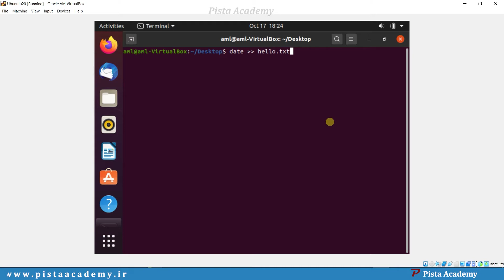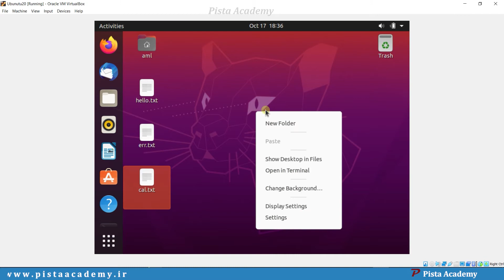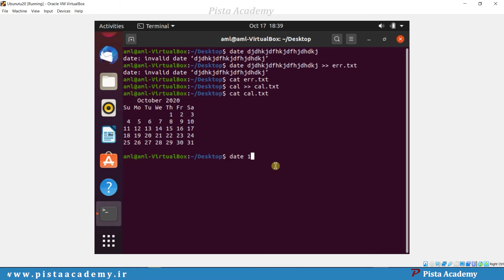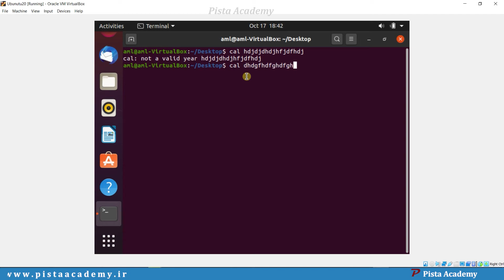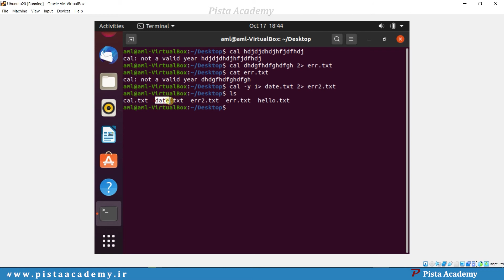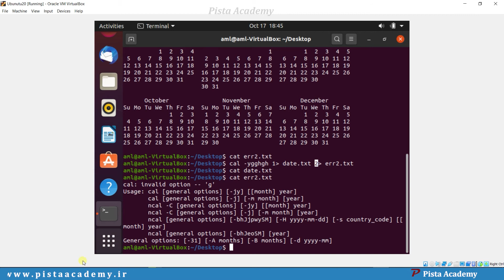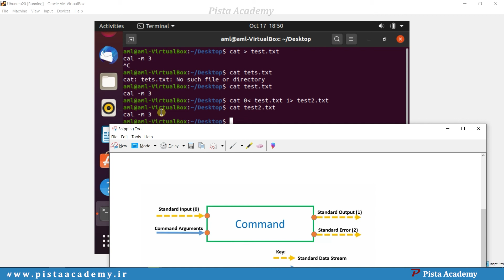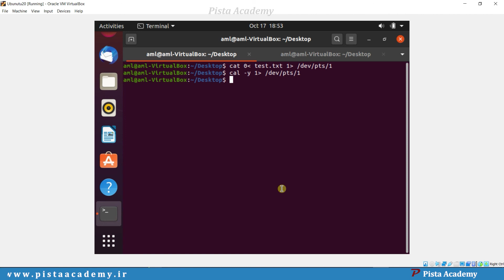آموزش Command Line Linux - جلسه سوم